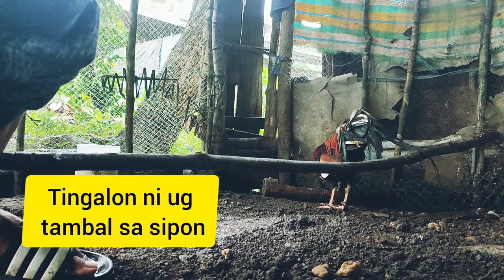GAMOT SA SIPON AT HALAK NANG MANOK 1 YEAR ABOVE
Hello Everyone!

Ito ang gamot sa sipon at halak nang ating alagang manok 1 year above.